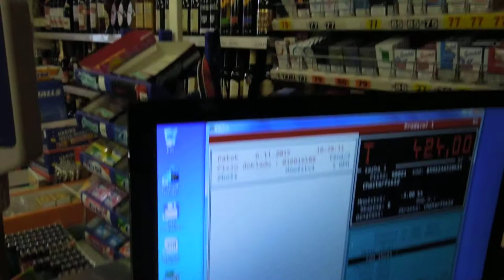CERHOVICE 08-11-2015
DSCN35051